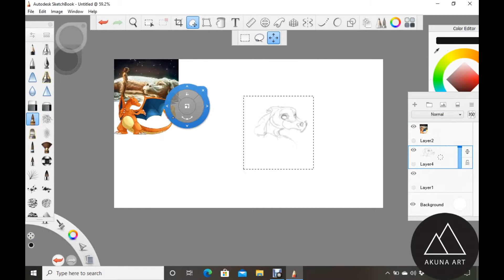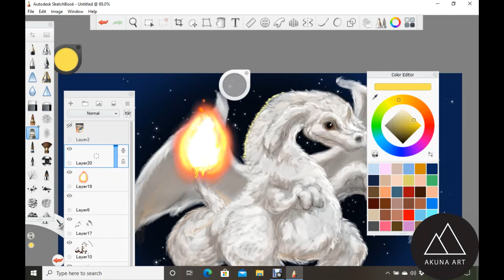Falkorizard- Dragons reimagined! Falkor/Charizard Hybrid- speedpaint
A friend of mine wanted to see a juxtaposition between Pokemon's Charizard and Falkor from the Never Ending Story!  I hope this works.